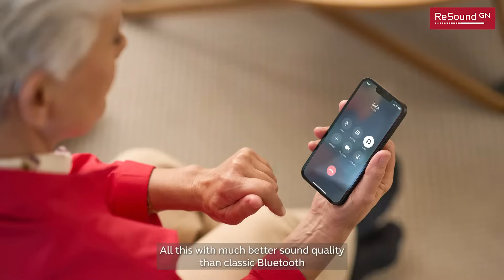ReSound Nexia - Ready for Auracast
ReSound Nexia is ready for Bluetooth® Auracast TM broadcast audio – the future of connectivity that will be rolled out globally. And… watch this quick explainer to see the amazing benefits for hearing aid users in public places and for audio streaming and sharing.